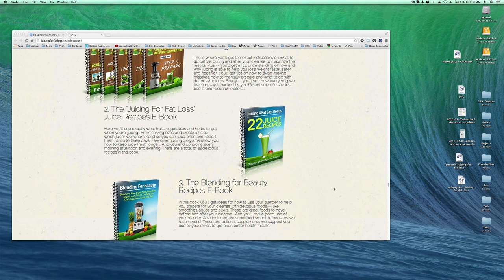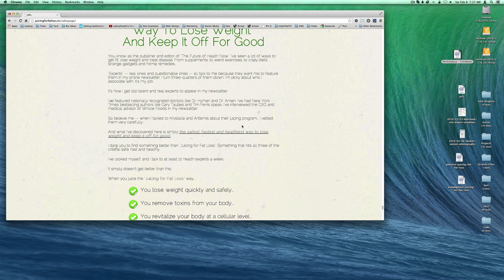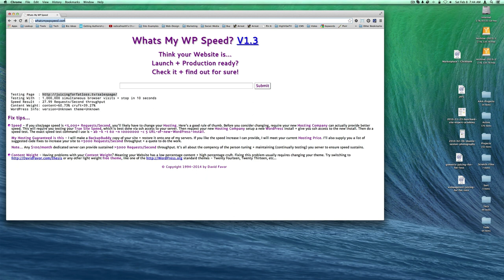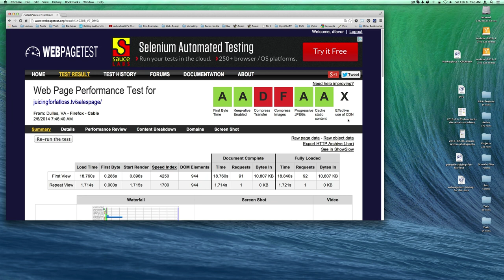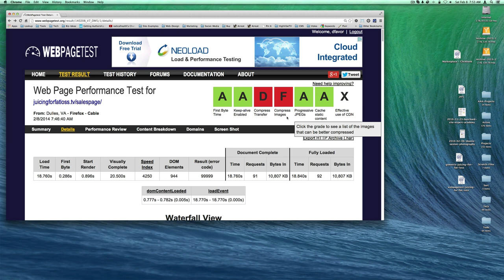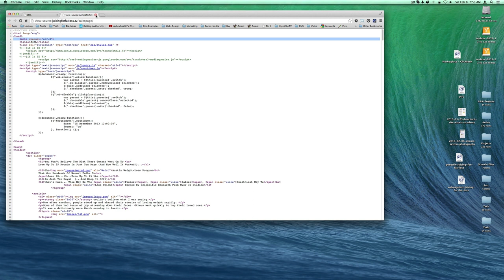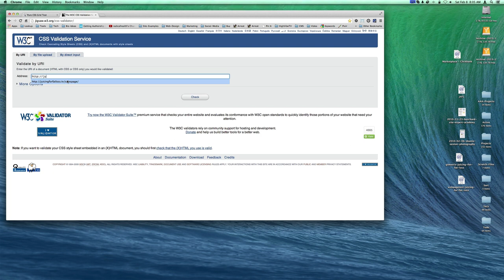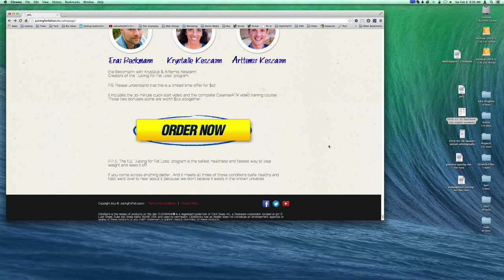Juicing For Fat Loss - Website Cashflow Analysis